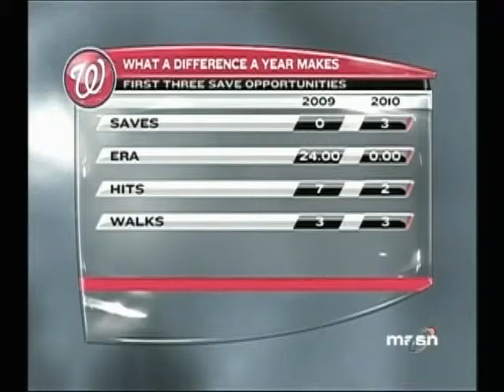Debbi Taylor interviews Matt Capps on playing in D.C.